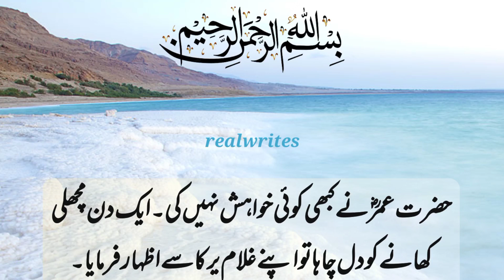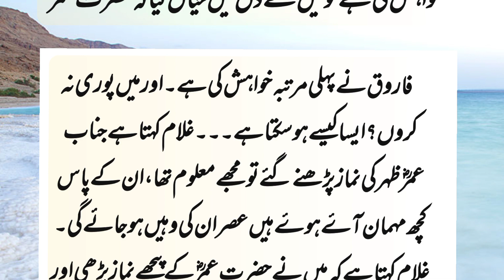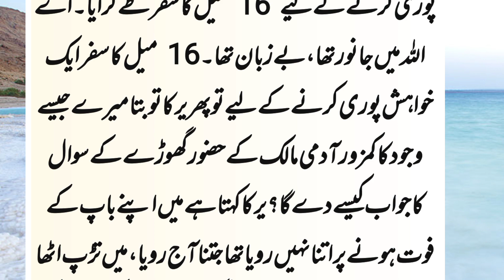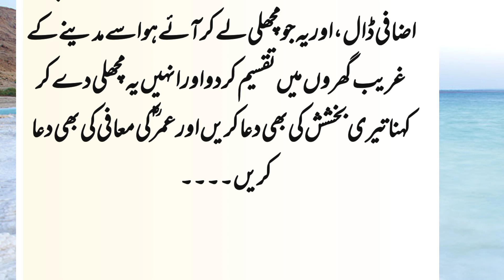Hazrat Umer aur Gulam Ka Waqia#realwrites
Hazrat Umar Ki Khawahish||Hazrat Umer aur Gulam Ka Waqia#realwrites